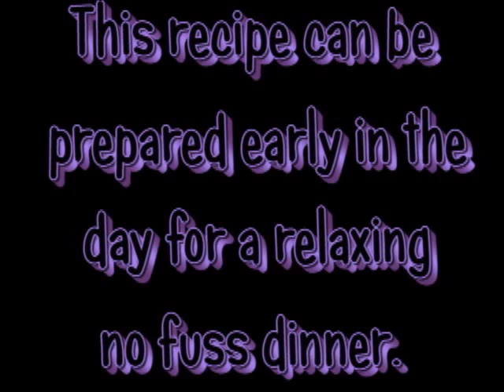Easy Beef Stew Slow Cooker Crock Pot Recipe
This is my favorite slow cooker recipe. If you like your crockpot your going to love your crock pot after you prepare this quick and easy beef recipe.

You will need a crockpot, beef, veggies and water to create this delectable recipe. Fast and easy has never been this good.

Credit: JanetRoof.com / KP Productions
Copyright: JanetRoof.com / KP Productions